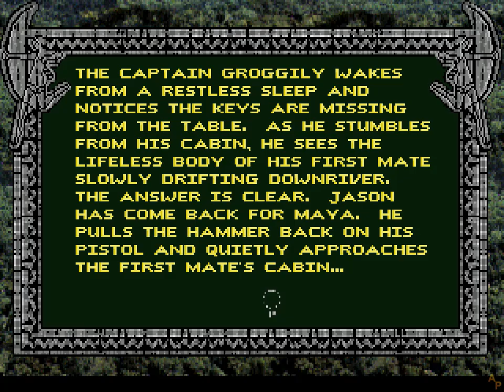Amazon: Guardians of Eden - [15] - [Ways to die] - English Walkthrough - No Commentary